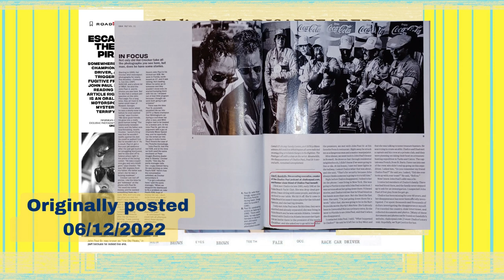SPECIAL ANNOUNCEMENT: 2022 ROAD & TRACK Article on John Paul Sr.; "Escape of the Old Pirate"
Originally posted on 06/12/2022:
There is much more of our podcast coming. Plus, I was interviewed for the 2022-June/July edition of Road & Track Volume 11 (Escape) for an extensive article on John Paul Sr. There will be more interviews to come and Chalice’s true story will be told.

The Escape of the Old Pirate:
An Oral History of John Paul Sr.: Racing’s Most Dangerous Man, Smuggler and Fugitive